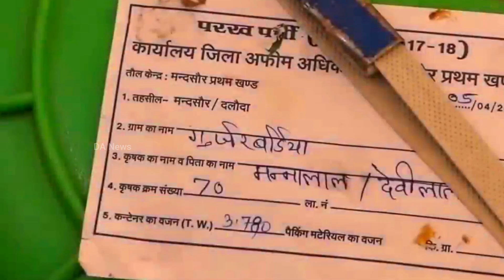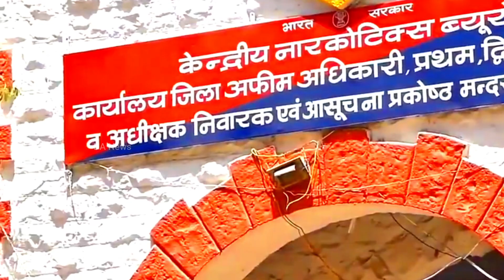अफीम की खेती से किसान ऐसे बनते हैं लखपति | Afeem farming In India | Opium Farming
Question Solved
Is it legal to grow Afeem in India?